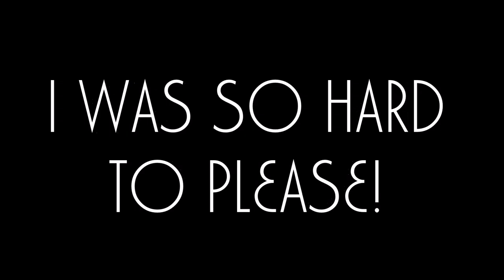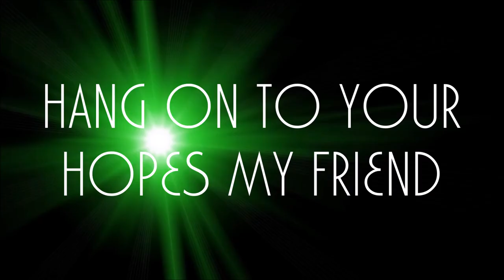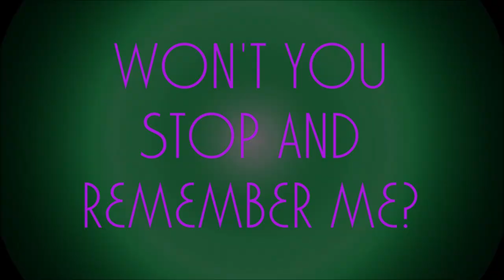The Bangles - Hazy Shade of Winter - Lyrics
The Bangles Greatest Hits - Sony Legacy